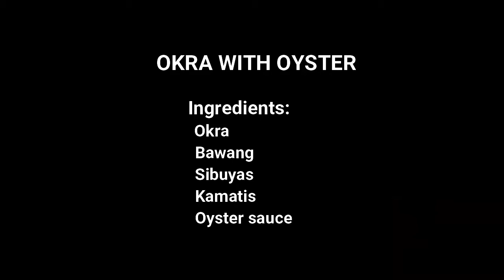OKRA WITH OYSTER SAUCE ~ Lutong Bahay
[Nina's Recipe]

Lutong bahay